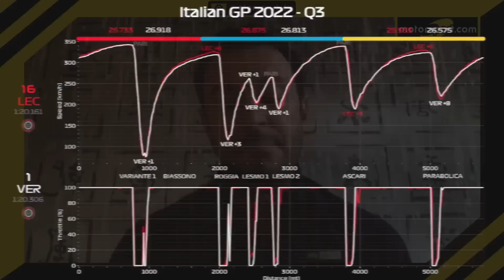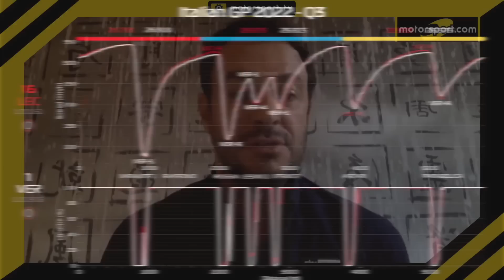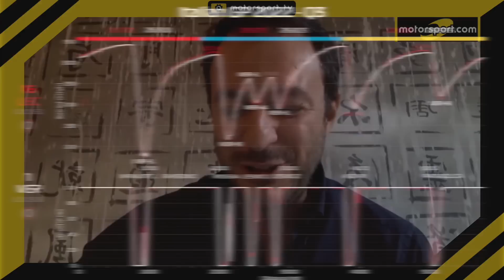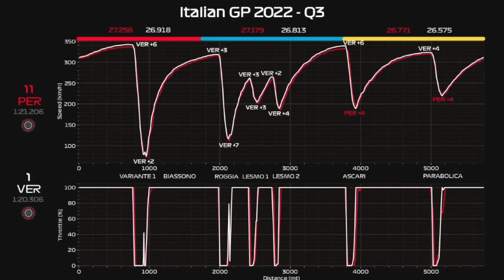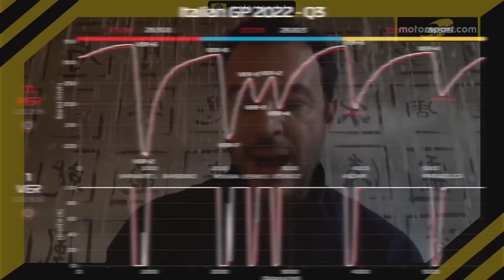Bobbi: "Leclerc che motore! La Red Bull va... ala carica"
In questo video di Motorsport.com, Franco Nugnes e Matteo Bobbi analizzano i dati offerti dalla telemetria relativi alla terza sessione della qualifica del Gran Premio d'Italia. Leclerc conquista la pole position grazie ad un assetto più scarico e un motore che non sembra risparmiarsi...